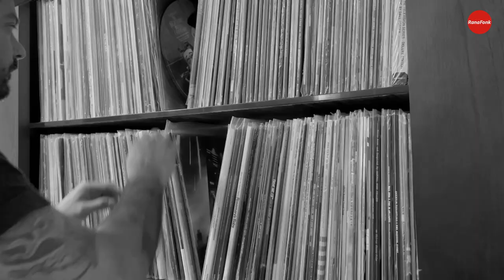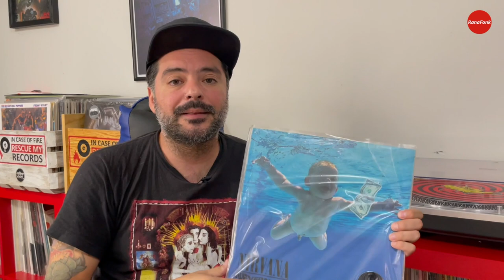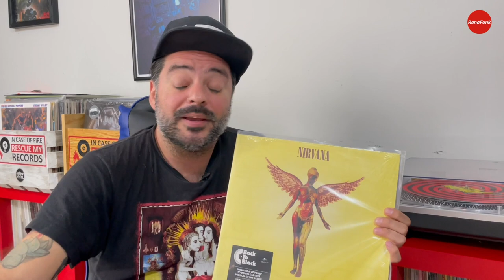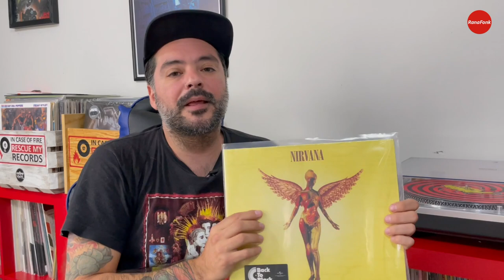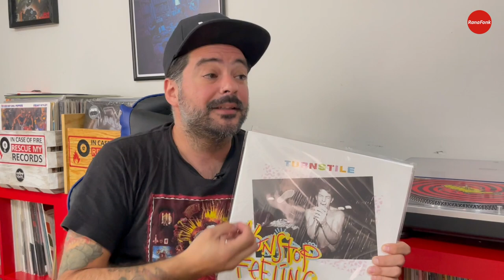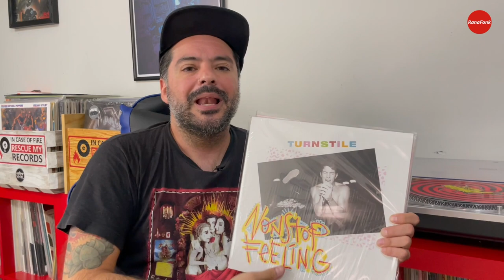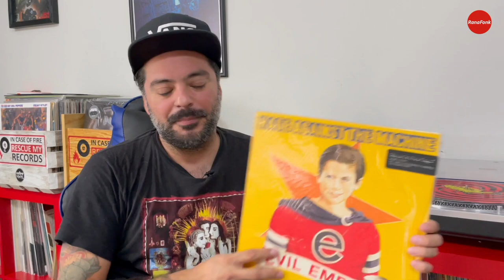Debate: Bandas que ¿evolucionan o se vuelven comerciales?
En este video pongo sobre la mesa el famoso debate de si las bandas "se venden", se vuelven comerciales, evolucionan o qué camino deciden tomar.

Opinen en los comentarios y compartan este video con sus amigos o amigas para que todxs participen. Me interesan muchísimo sus opiniones.